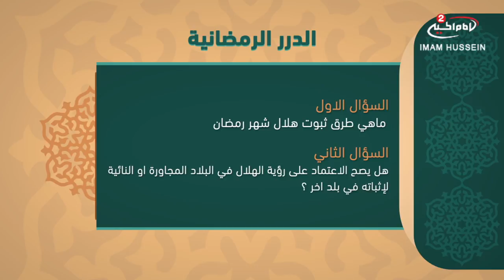الدرر الرمضانية (2): اسئلة فقهية ، مع سماحة الشيخ صالح المجاهد ، 1439 ق